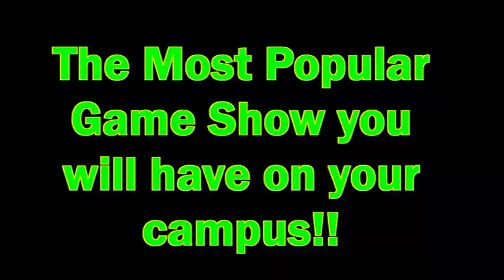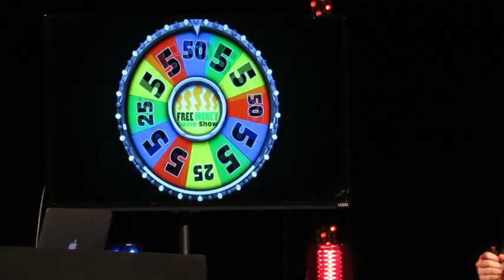Free Money Game Show: 1-800-993-NEON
By far our most popular game show, The FREE MONEY Game Show is like Minute to Win It and Jeopardy all rolled into one!  Answer questions, complete challenges and you will get FREE MONEY! Just by advertising this event, schools always get a big crowd because all college students can always use some FREE MONEY! Every FREE MONEY Game is hosted by a professional comedian! This makes the show exciting, interactive and FUN! Every game includes $200 of FREE MONEY! Guaranteed! Every single show students will walk away from the game with $200 cash in their pockets!